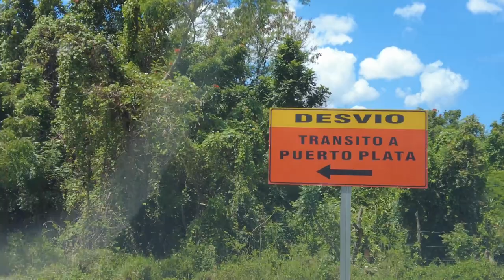La vía alternativa en Cangrejos, cuántos minutos puedes tardar en cruzar?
A raiz de la caída del puente que comunica los municipios de Sosúa y Montellano en la carretera Sosúa Puerto Plata el gobierno dominicano preparó esta vía alternativa para dar paso a todo tipo de transporte mientras se trabaja arduamente en la construcción del nuevo puente.